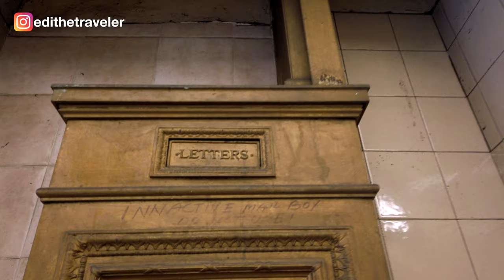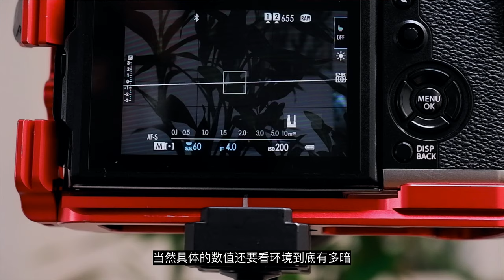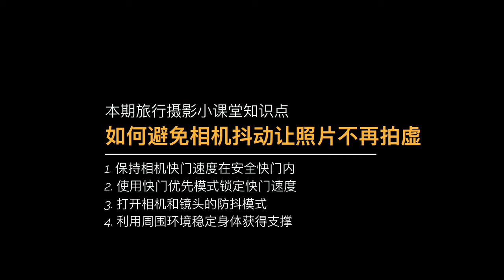【追光笔记】这样做可以避免相机抖动，从此让照片不再拍虚 - 纽约旅行摄影VLOG